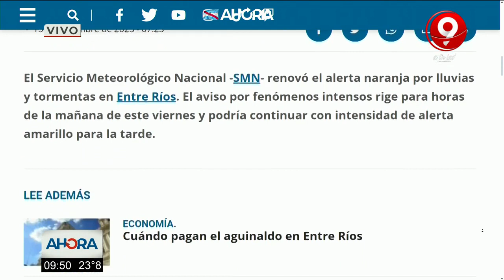Año positivo para el vóley: nota en Ahora Litoral